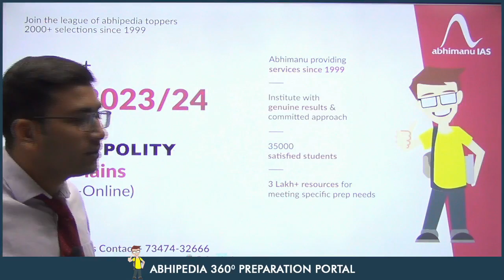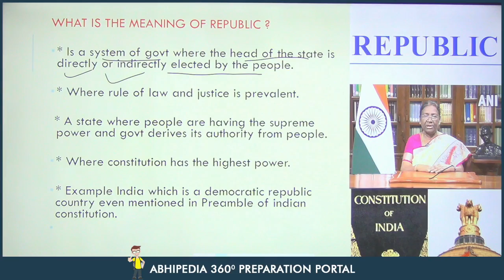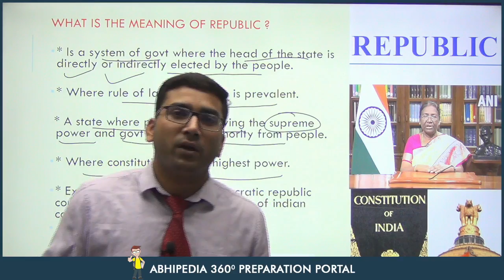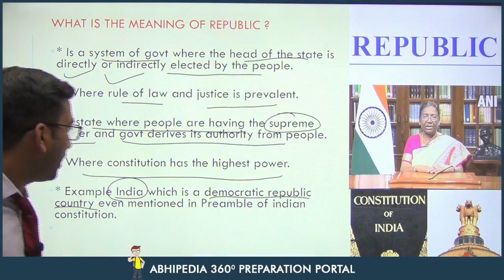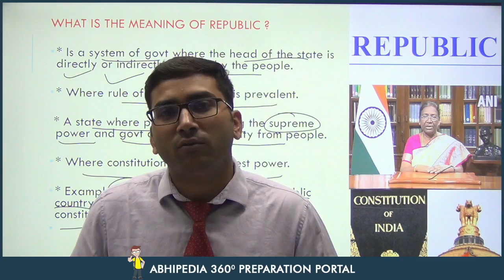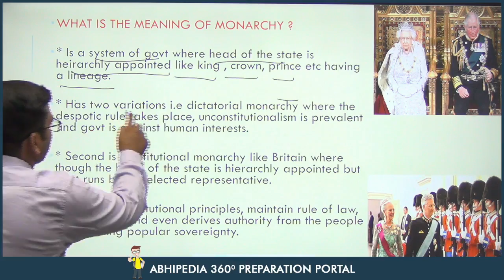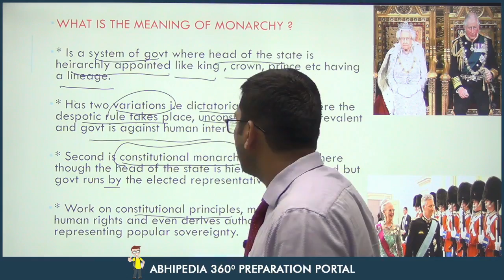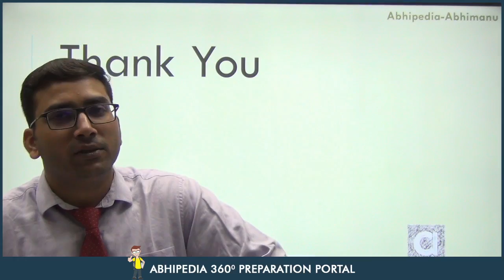UPSC CSE 2023 | Series on Concepts in Polity | Republic vs Monarchy | By Pravesh Sir